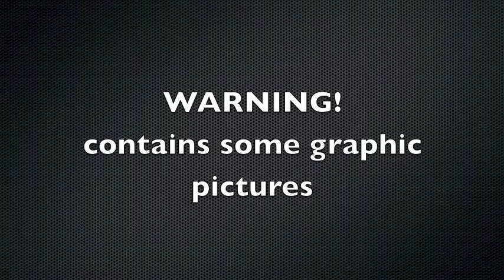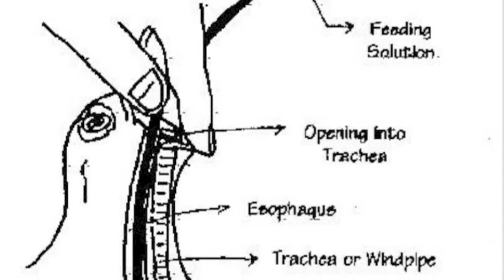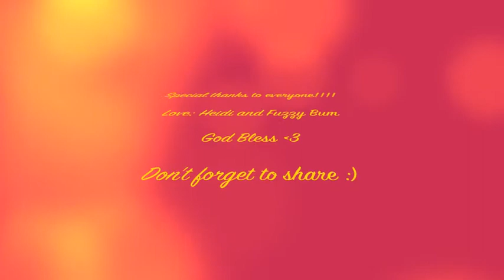Help Fuzzy Bum get a new Beak!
Thank you! God Bless, Heidi